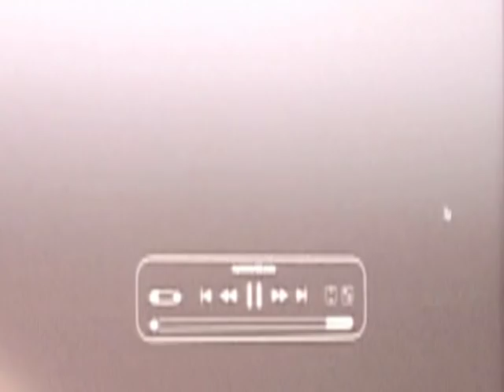Guido van der Werve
Guido van der Werve constructs possible scenarios and imaginary realities where various geographies collide in order to generate momentary sensations of unusual, dream-like intensity. Trained as a pianist, the artist aims to create a visual and conceptual language that manifests a similar directness to the one that is typical in music.